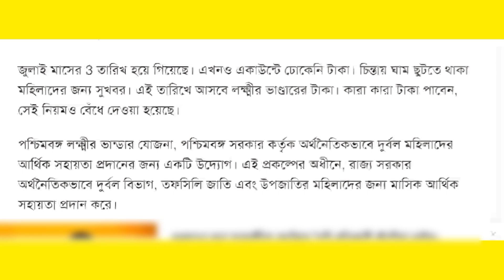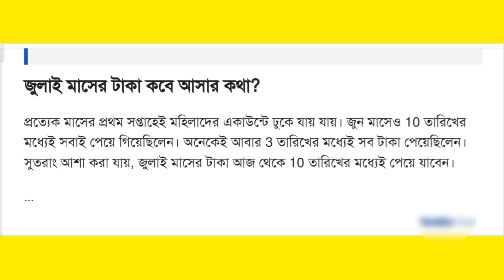Lokkhi Bhandar New peyment update 2024 / লক্ষ্মী ভান্ডার নতুন আপডেট ২০২৪